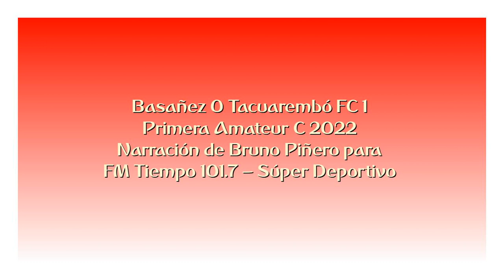Basañez 0 Tacuarembó FC 1 - Primera C 2022 (por Bruno Piñero)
El gol del partido, por Bruno Piñero para FM Tiempo de Tacuarembó.